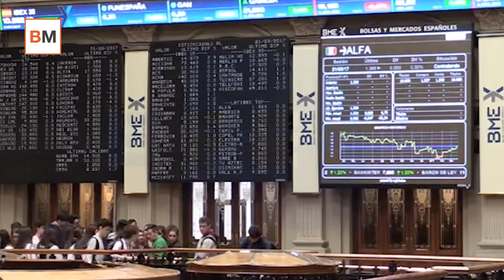Mercado Amigo | El elefante en la habitación